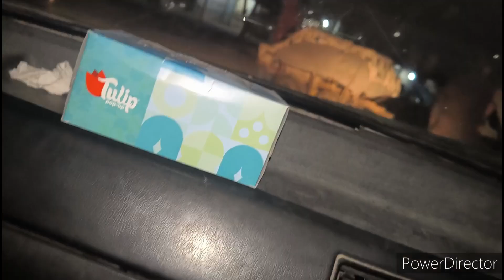Celebrating new year night with cousins||Bye bye 2023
On new year night we all went out had lot of fun